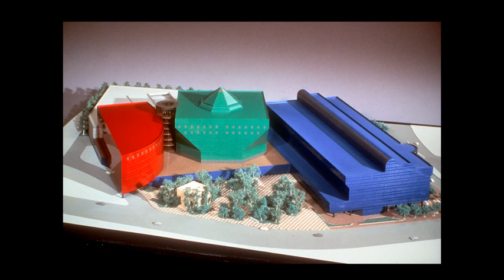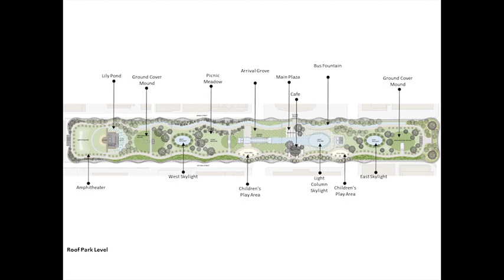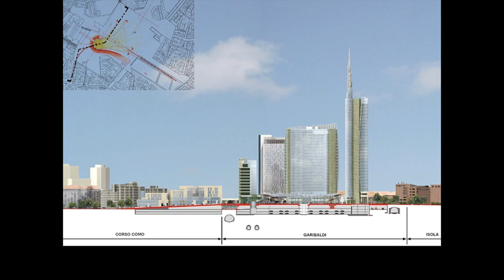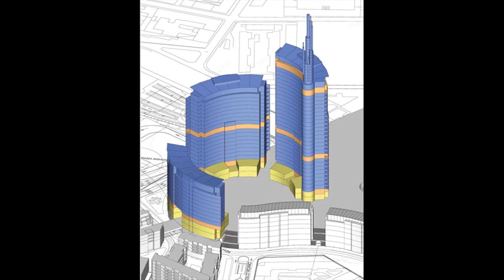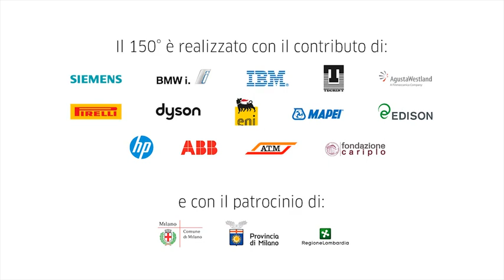C. Pelli (MI/ARCH 2013 - Lezioni pubbliche di architettura urbana)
L'incontro fa parte del ciclo MI/ARCH | 8 Lezioni Pubbliche di Architettura Urbana, organizzato in occasione del 150° del Politecnico di Milano.

Cèsar Pelli si è laureato in Architettura all'Università di Tucumán in Argentina, ha iniziato la sua carriera nello studio di Eero Saarinen lavorando come Project Designer per numerosi edifici tra cui il TWA Terminal al JFK Airport di New York e i Morse and Stiles Colleges presso laYale University.

È stato Director of Design presso DMJM e, più tardi, Partner for Design da Gruen Associates, due studi di Los Angeles. In questi anni ha concepito diversi progetti vincitori di premi, come la San Bernardino City Hall di San Bernardino, il Pacific Design Center di Los Angeles e l'Ambasciata degli Stati Uniti a Tokyo.

Nel 1977 è diventato rettore della Yale University School of Architecture (fino al 1984) e ha fondato lo studio Cesar Pelli & Associates, diventato nel 2005 Pelli Clarke Pelli Architects.

Nella sua lunga carriera ha ricevuto 12 lauree ad honorem e oltre 200, tra premi e riconoscimenti. È membro dell'American Academy of Arts and Letters, della National Academy of Design, dell'International Academy of Architecture e dell'Academie d'Architecture de France. Nel 1995 ha vinto la "Gold Medal"  dell'American Institute of Architects awarded e, nel 2004, l'Aga Khan Award for Architecture per il progetto delle Petronas Towers di Kuala Lumpur.

A Milano ha progettato i tre edifici della Torre Unicredit, costruzione simbolo del complesso di Porta Nuova Garibaldi realizzato da Hines, di cui lo studio Pelli Clarke Pelli Architects è anche autore del masterplan. Gli edifici dell'area - che ospitano uffici, residenze, alberghi e spazi commerciali -- sono concepiti secondo i più avanzati criteri di risparmio energetico e per valorizzare la dimensione pedonale degli spazi che si sviluppano alla loro base.